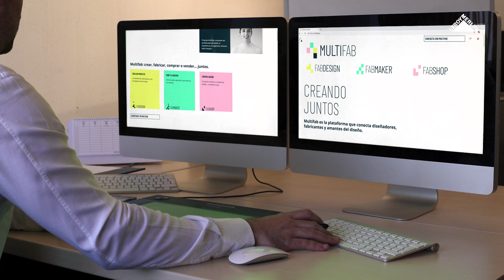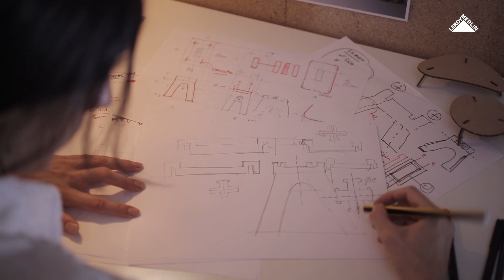Lámparas de diseño - Colección Mimétrica - Leroy Merlin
La nueva colección de lámparas de diseño está formada por ocho piezas de líneas sencillas, colores lisos y un toque lúdico. Son el complemento ideal para iluminar y decorar distintos ambientes de tu casa.